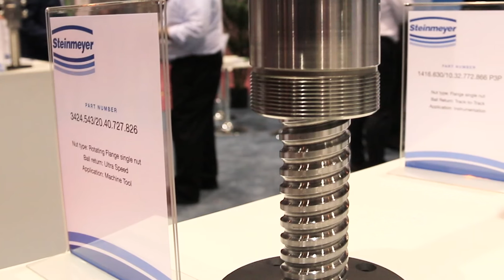Gühring of Steinmeyer gives us vision for future at IMTS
In this video filmed at the recent IMTS in Chicago, Design World editor Lisa Eitel interviews Jens-Uwe Gühring, the new President of Steinmeyer Inc. about his vision for the company and the future of the motion industry as a whole. Gühring explains that Steinmeyer is the leading supplier of ball screws in Germany and Europe, and now it wants to expand its market share in the U.S. Here, the machine-tool industry is a core market. Ground ball screws are one precision product from the manufacturer; miniature ball screws are another specialty. Customized solutions give design engineers options for higher-speed and extremely short and long machine axes as well.